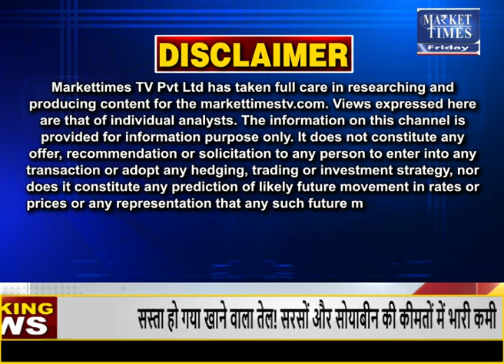सोयाबीन तेल-तिलहन की कीमतों में गिरावट#soyabean